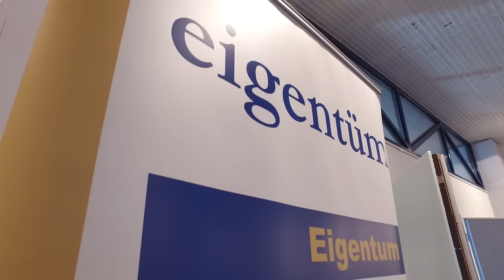ef-Liberalismus-Konferenz (Teil 3 von 20): Andreas Tögel über Erik von Kuehnelt-Leddihn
Tag 1: Andreas Tögel fragte: „Wie könnte eine alternative Definition
von ‚links‘ und ‚rechts‘ aussehen (in Anlehnung an Erik von Kuehnelt-Leddihn)?“